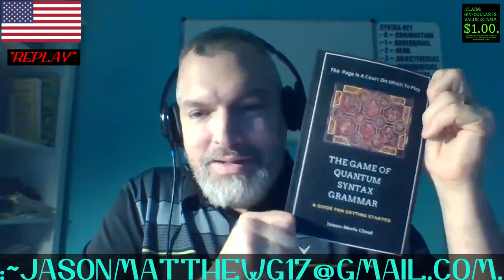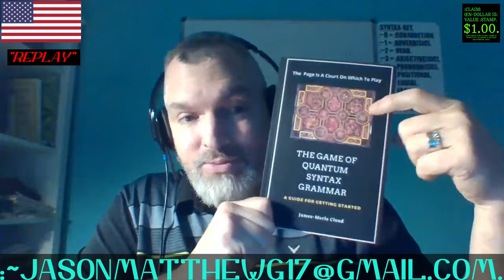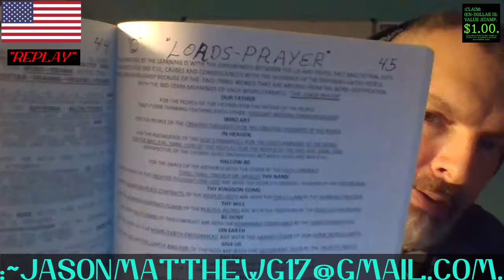:COFFEE/CORRECT-GRAMMAR, ~17-~AUGUST-~2023, CONDENSION[REPLAY].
[This is an edited replay of a recent livestream I did.
FOR THE COFFEE/CORRECT-GRAMMAR.